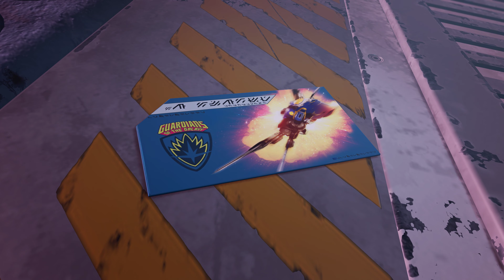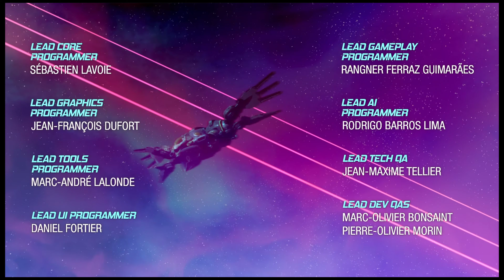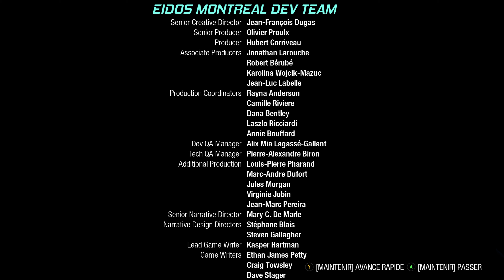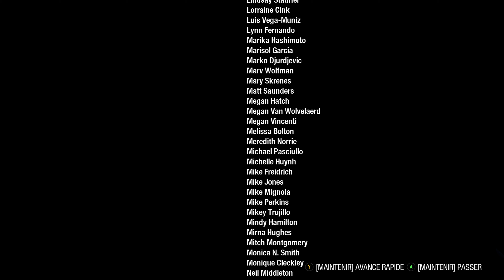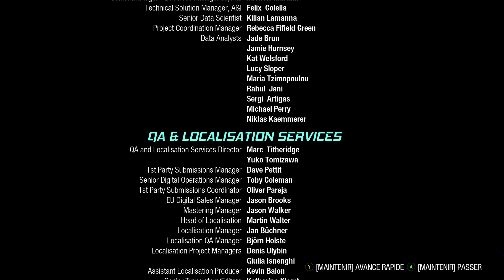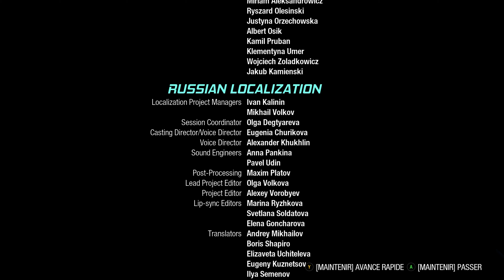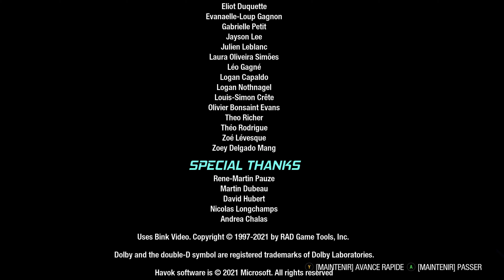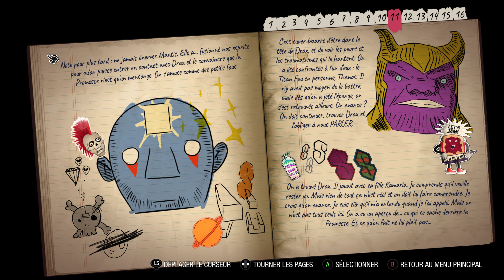Marvel's Les Gardiens De La Galaxie - Let's Play FR 4k Max Settings PC [ Sans Commentaire ] Ep21 FIN